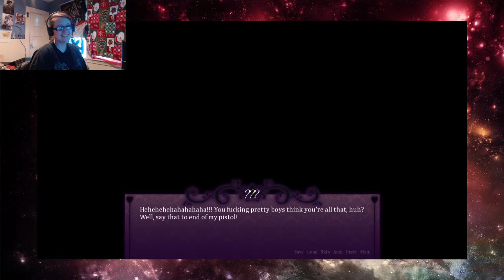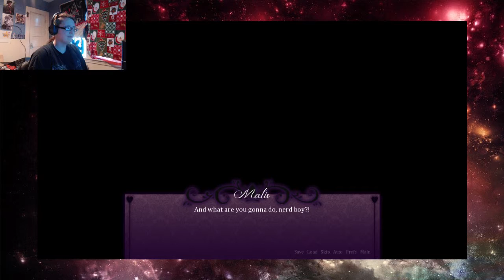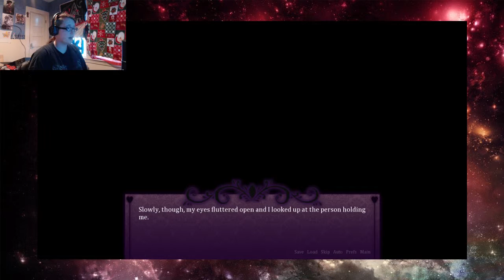Seduce Me the Otome - Episode 47: PLOT TWIST (James Route)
Artemis joins us for a bit, while we pursue James!